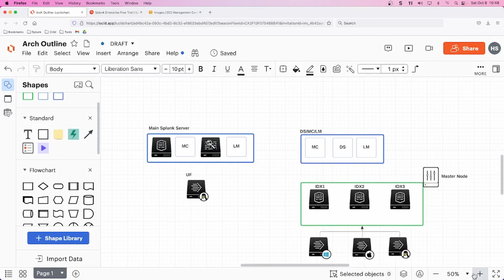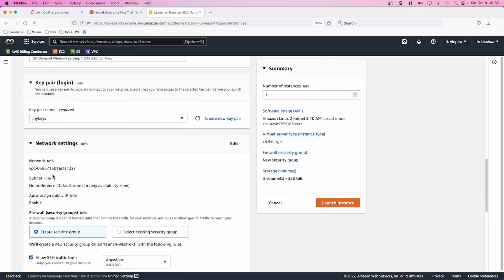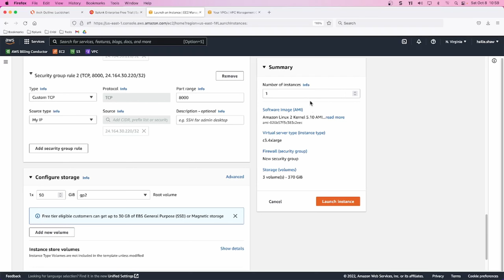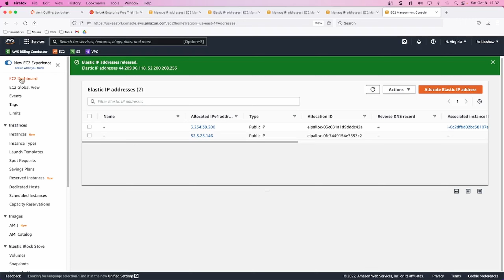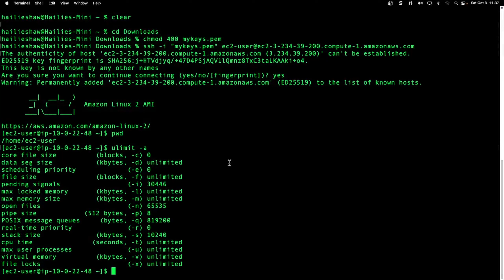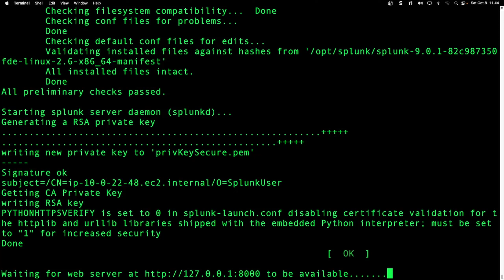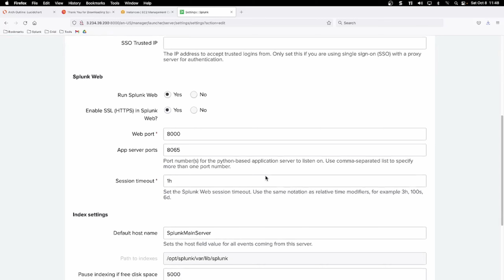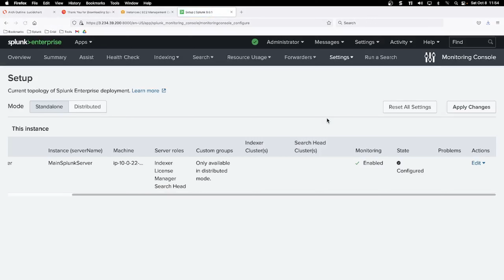Install and Setup Splunk Server in AWS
Download and install splunk enterprise 9.0 on a linux server in AWS leveraging basic components of EC2 and VPC services